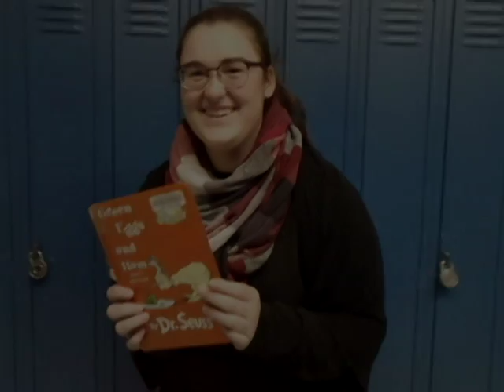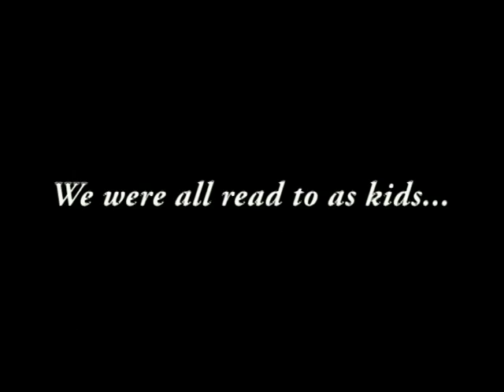Ready Video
by Hannah Leopold-Brandt